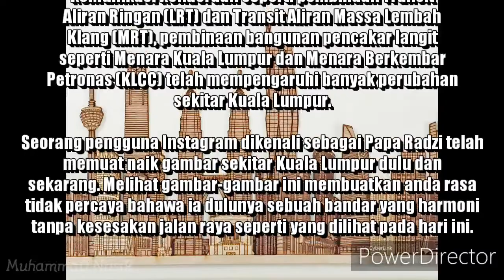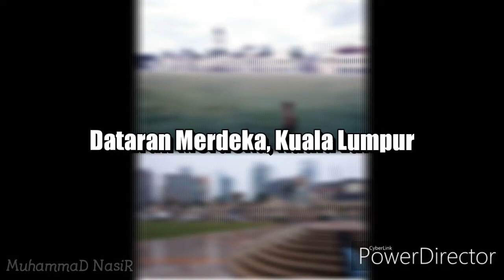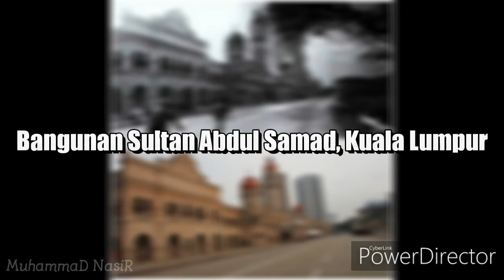Kuala Lumpur Dulu VS. Sekarang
Sejak tahun 1990-an, Malaysia telah melalui banyak fasa perubahan dan kemajuan terutamanya Kuala Lumpur yang merupakan ibu negara Malaysia. Kemajuan jalur komunikasi kenderaan seperti pembinaan Transit Aliran Ringan (LRT) dan Transit Aliran Massa Lembah Klang (MRT), pembinaan bangunan pencakar langit seperti Menara Kuala Lumpur dan Menara Berkembar Petronas telah mempengaruhi banyak perubahan sekitar Kuala Lumpur.

Seorang pengguna Instagram dikenali sebagai "Papa Radzi" telah memuat naik beberapa gambar sekitar Kuala Lumpur dulu dan sekarang. Melihat gambar-gambar ini membuatkan anda rasa tidak percaya bahawa ia dulunya sebuah bandar yang harmoni tanpa kesesakan jalan raya seperti yang dilihat pada hari ini.

1. JALAN SULTAN ISMAIL.
2. JALAN PETALING.
3. JALAN TUN TAN CHENG LOCK.
4. JALAN CHOW KIT.
5. JALAN TUN PERAK.
6. CENTRAL MARKET.
7. PANGGUNG WAYANG ODEON.
8. STESEN KERETA API KTM.
9. GALERI KUALA LUMPUR.
10. DATARAN MERDEKA.
11. JALAN PUDU.
12. HOSPITAL ASSUNTA.
13. JALAN TUNKU ABDUL RAHMAN.
14. MEDAN PASAR.
15. MUZIUM NEGARA.
16. JALAN DANG WANGI.
17. BANGUNAN SULTAN ABDUL SAMAD.
18. MENARA BERKEMBAR PETRONAS (KLCC).
19. MENARA KUALA LUMPUR.
20. TRX SIGNATURE TOWER.
21. SUNGAI KLANG & SUNGAI GOMBAK.
22. TUGU NEGARA.
23. BANGUNAN PARLIMEN.
24. WARISAN MERDEKA PNB118 TOWER.

Pleasant Viewing!